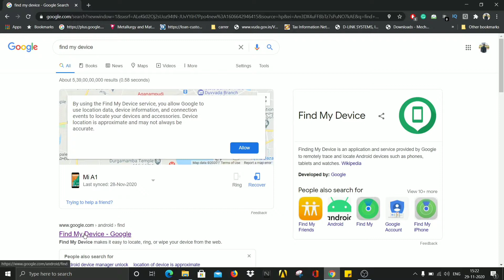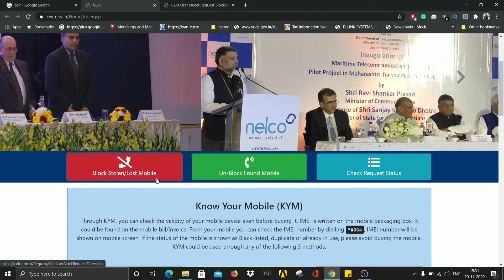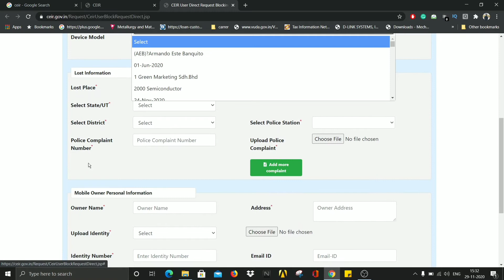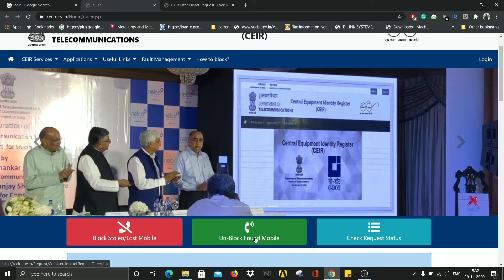Lost Your smart Phone Do this 5 steps Immediately to recover it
Acer Nitro 5 2020 click best buy link below to buy this laptop
5 best gaming laptop you can buy under 60000

Acer Nitro 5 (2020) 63,000
Acer Aspire i5 9th gen  (Highly recommended) 50,000
Acer Aspire 7 Ryzen 5 (Highly recommended) 45,000
Acer Nitro 5 2019
MSI GF63 Thin Core i5 9th Gen
HP pavilion gaming

Mi Neckband Bluetooth Earphones with Dynamic Bass, Works with Voice Assistant, Bluetooth 5.0
Realme Buds Wireless
boAt Rockerz 255 Sports Wireless Headset with Super Extra Bass, IPX5 Water & Sweat Resistance, Qualcomm Chipset and Up to 6H Playback (Active Black)

Samsung Galaxy M31 (Space Black, 6GB RAM, 128GB Storage):
Realme X2 (Pearl White, 4GB RAM, 64GB Storage)
Redmi Note 8 Pro (Electric Blue, 6GB RAM, 128GB Storage with Helio G90T Processor) - Upto 12 Months No Cost EMI

Watch my latest video on how to check water Purity at home by clicking the link below

1.Boat bass heads 100 In earphones does it worth for 500 rs ?! unboxing and in-depth review in Telugu

4. I replace my boat 225 earphone II how to claim warranty on your boat product in Telugu